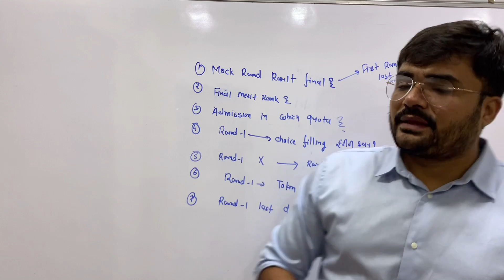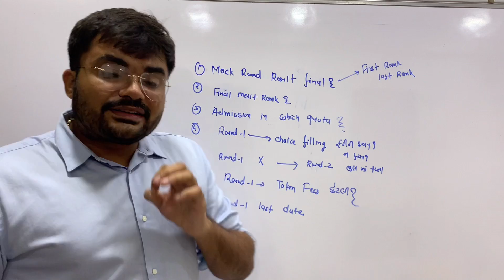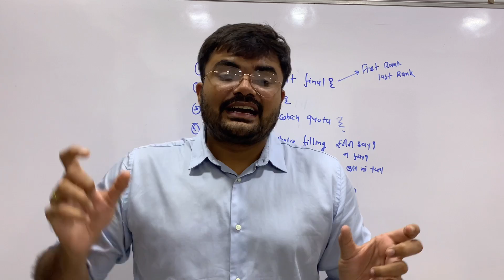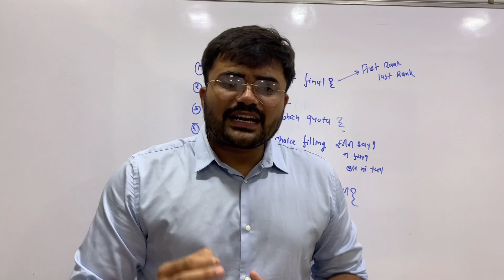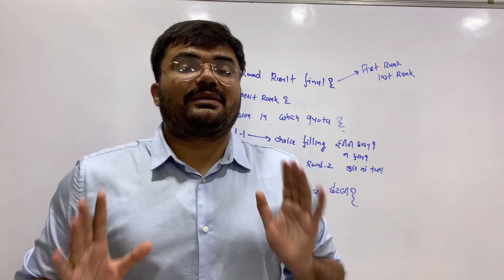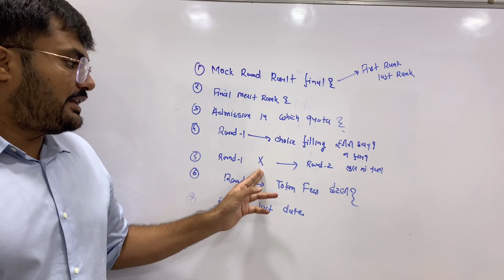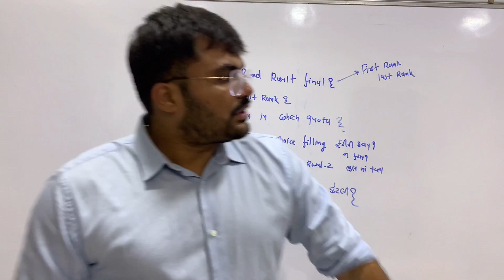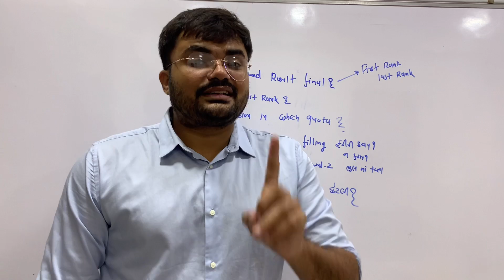BE/ BTECH ADMISSIONS | Round - 1 | Important Tips | Final merit Rank | First Rank last Rank